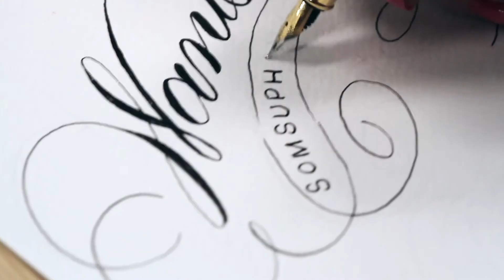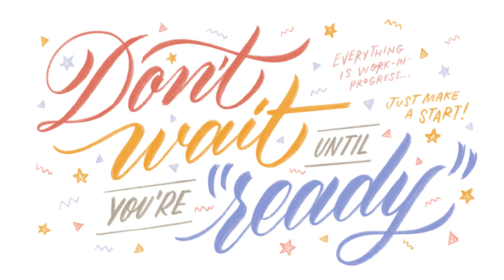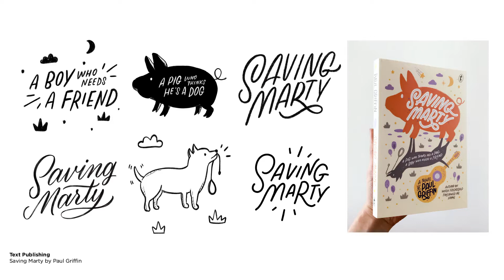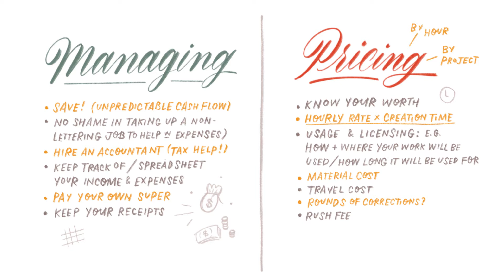1 Wanissa Somsuphangsri